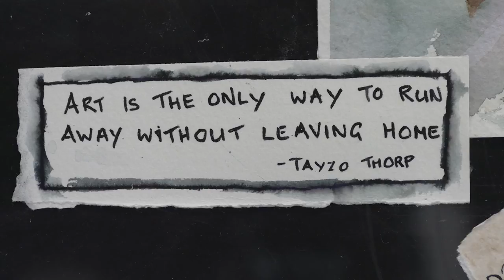STILL LIFE - Art from Lockdown 2021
During Lockdown , Beaumaris Art Group decided to hold a competition and exhibition of artworks completed during lockdown.